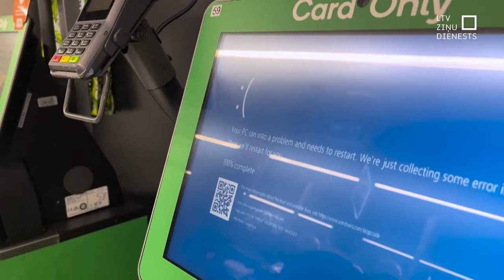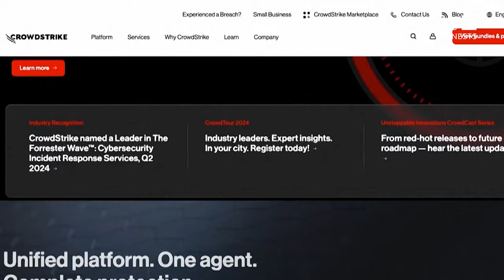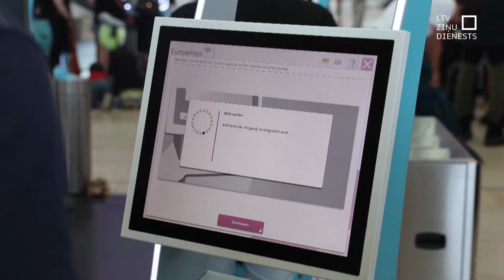IT traucējumi izraisa haosu visā pasaulē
Pārtrauktas mediju tiešraides, atcelti tūkstošiem avioreisu pasaules lielākajās lidostās, atliktas plānotās medicīniskās operācijas slimnīcās. Tās ir tikai dažas no sekām, kuras šodien izraisīja traucējumi tehnoloģijas giganta “Microsoft” darbībā. Latvijā būtiska ietekme kļūmei operētājsistēmas antivīrusa programmā nav bijusi, bet daudzās pasaules valstīs tā radījusi pamatīgu haosu. Risinājums jau esot atrasts, tomēr IT sistēmu darbības atjaunošana prasīs kādu laiku.